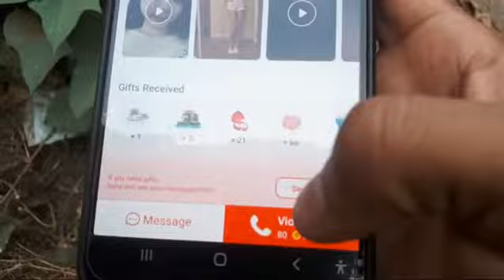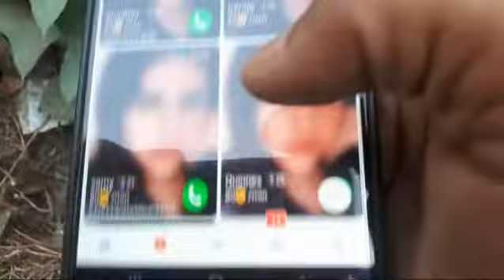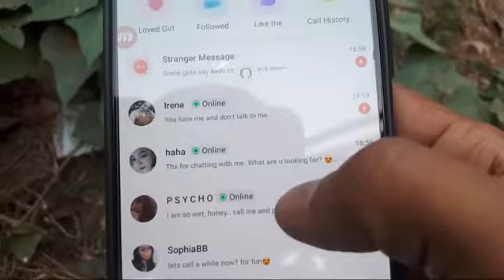How to Open girls Live video chat And Live show